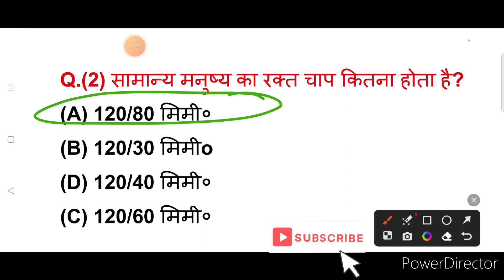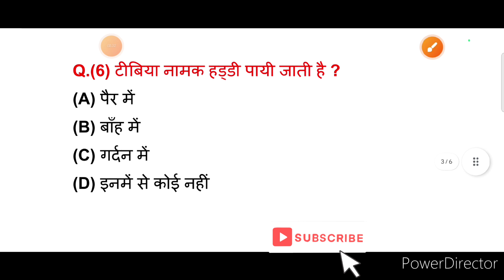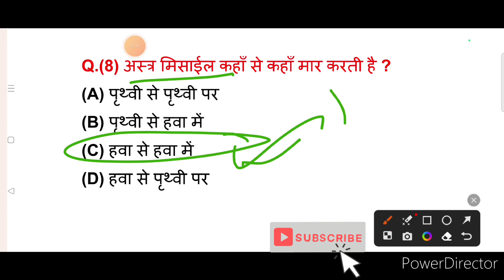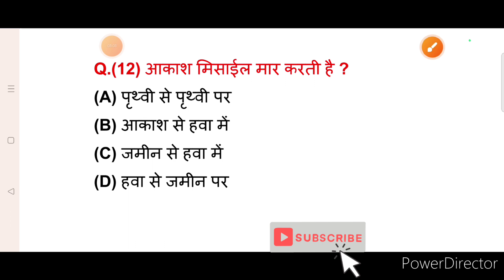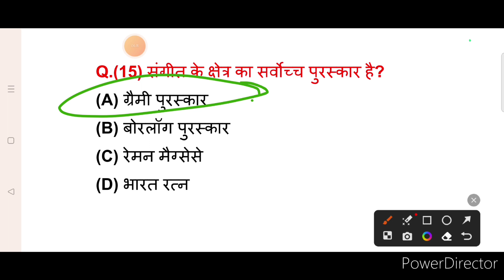बोरलॉग पुरस्कार किस क्षेत्र में दिया जाता/ BIHAR POLICE, UP पुलिस, रेलवे, आर्मी, बैंक, अग्निवीर / Gk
बोरलॉग पुरस्कार किस क्षेत्र में दिया जाता / GK GS MTS CGL RPF . पुलिस, रेलवे, आर्मी, बैंक, अग्निवीर

GK In Hindi | GK Question and Answer |

इस वीडियो में हमने सामान्य ज्ञान के 15 बहुत ही महत्वपूर्ण सवालों के बारे में आप सभी को बताया है। जिसको याद रखकर आप सभी किसी भी सरकारी परीक्षा और competitive exam मे मदद मिल सकता है।

Links - 👇✨⭐🌟✨✨✨

gk
gk in hindi
gk questions
gk question
gk quiz
best gk
जीके
gk ke sawal
जीके क्विज
gk video
gk today
gk question answer
जीके क्विज प्रतियोगिता
सामान्य ज्ञान
gk knowledge
gk drishti
hindi gk
gk gs
samanya gyan
gk hindi
gktoday
gk science
जीके क्विज हिन्दी
samany gyan ke saval
gk video in hindi
gk study
gk hindi question
new gk
current gk
gk quize
daily gk
ias gk
gk dijiye
gk ki class channel
general knowledge gk
gk question
gk quiz and answers।।
amazing gk
most brilliant gk
gk fact
interesting gk
gk wala
important gk
100 gk
India gk
Mix gk
Gk mix
All gk
Crazy gk
Crazy gk trick
Exam gk
Gk exam
Daily quiz
Quiz gk
Hindi gk
Daily general knowledge
जीके कवेश्वन्स
जीके दृष्टि
Top 15 gk question
Science
Gs
Gk gs
General science
Science tech
Speedy science
bihar police general  knowledge
bihar police gk practice set
sec gk preparation
ssc gk previous year questions
sec gk questions and answers
ssc mts
Ssc cgl
Ssc chsl
Top 15 gk questions by ces
Ces

speedy gk
speedy static gk
speedy science
knowledge
general gk
trending sawal
question answers
gk hindi questions
gk knowledge
gk highlight
trending gk gyaan
gk short questions
सवाल
gk questions answers 2022
speedy
sawal
gk question in hindi
speedy gs
Platform gk
Static gk
Rukmani gk
Gyan gk
Swal jabab
question answer
General knowledge key
Ssc maker
Ssc exam gk
Ssc gk
Ssc
Bpsc gk
Upsc gk
Up ssc gk
All exam gk
Rrb gk
Railway gk
Rrb ntpc gk
banking gk
Jpsc gk
Jharkhand police gk.
Jssc gk
general knowledge
generalknowledge
mixed knowledge
mixed knowledge quizz
gernal knowledge
lucent gk
lucent
lucent gk in hindi
lucent history in india
lucent gk mcq
lucent gk full in hindi
lucent gk one liner
lucent hindi
lucent gk in hindi video
lucent tutorial
lucent book
lucent for all exams
Crazy exam shastra
Crazyexamshastra

Tagline 👇⚡⚡🌟🌟🌟✨

Thanks